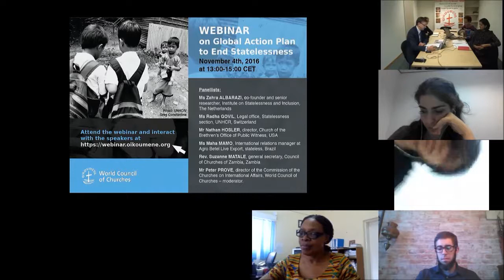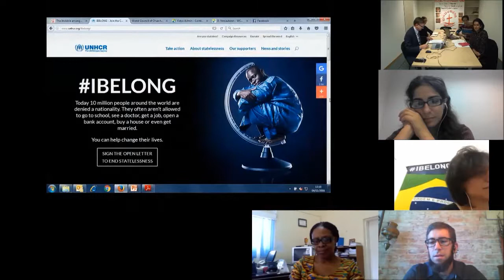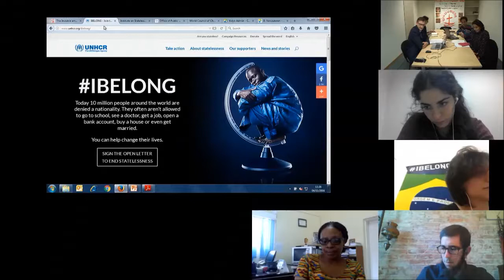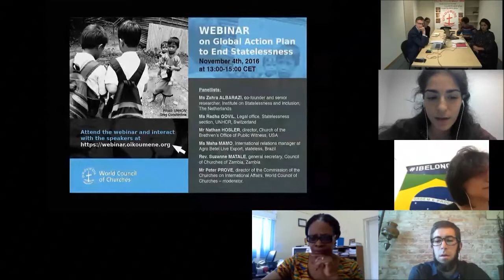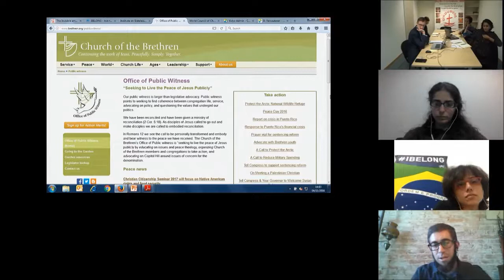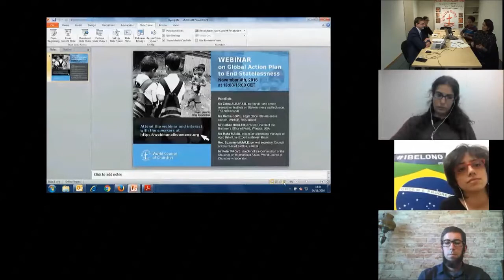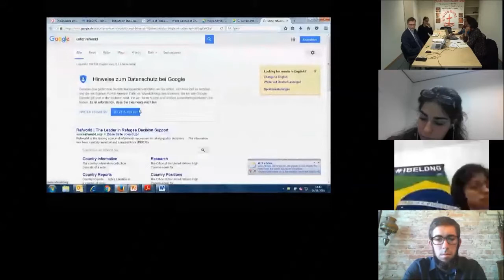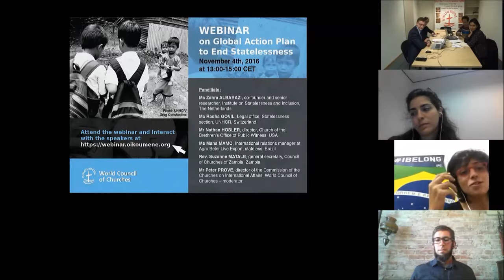WCC webinar on the Global Campaign to End Statelessness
It has been two years since the Office of the United Nations High Commissioner for Refugees (UNHCR) launched its Global Action Plan to End Statelessness a few days following the first ever Global Forum on Statelessness in The Hague, The Netherlands, where an ecumenical delegation was present and shared their Recommendations. The purpose of this webinar was therefore to mark this anniversary and also assess the work achieved during the launch of this global campaign.

Panellists of the webinar include (alphabetical order):
Zahra Albarazi, co-founder and senior researcher, Institute on Statelessness and Inclusion, The Netherlands
Radha Govil, Legal Office, Statelessness Section, UNHCR, the UN Refugee Agency, Switzerland
Nathan Hosler, director, Church of the Brethren’s Office of Public Witness, USA
Maha Jean Mamo, international relations manager at Agro Betel Live Export, stateless, Brazil
Rev. Suzanne Matale, general secretary, Council of Churches in Zambia, Zambia
Peter Prove, director of the Commission of the Churches on International Affairs, World Council of Churches – moderator.